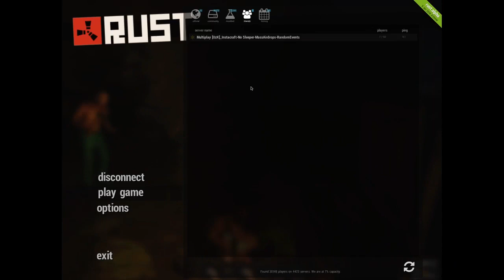Rust Episode 1#: BOX!!!